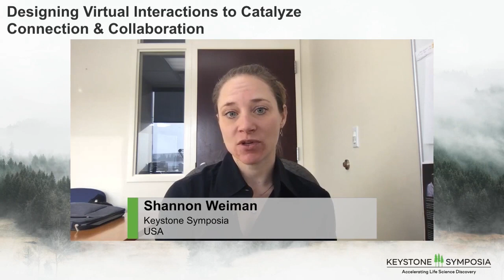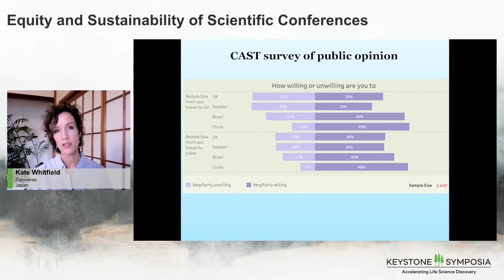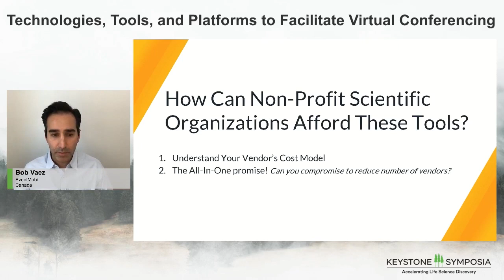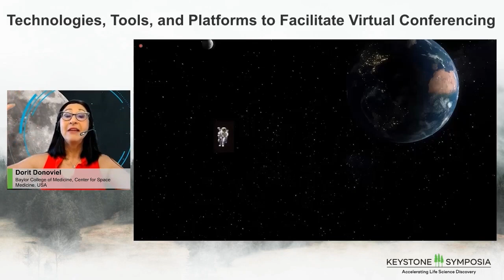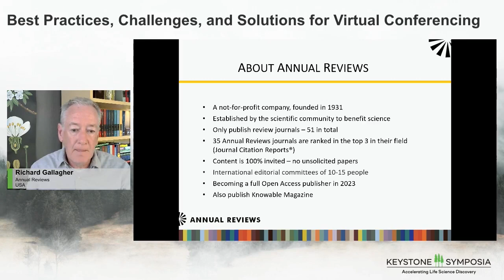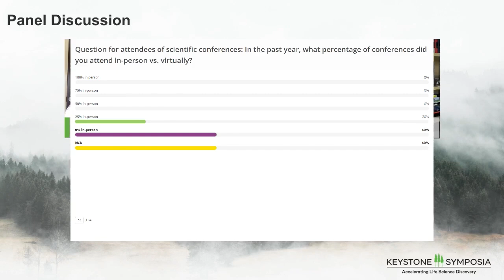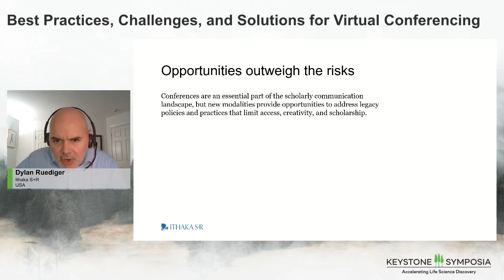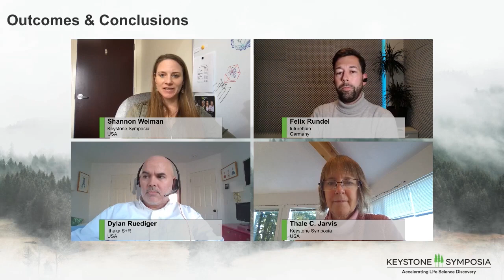Reimagining Scientific Conferences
Organizers: Deborah Johnson and Judith Klinman

A free eSymposium event exploring pandemic lessons in reducing carbon footprint, engaging new audiences and rethinking strategies for scientific exchange.

Scientific conferences have long been the medium of scientific exchange, inspiration and collaboration that drive the scientific endeavor forward. During the pandemic, we have all been forced to reimagine how to engage virtually to accomplish these goals, with varying degrees of success. This eSymposia virtual meeting will convene leading conference organizations, virtual platform hosts and scientists from around the world to explore best practices in virtual conferencing, and hybrid events (in-person and virtual platforms) for maintaining the efficacy and vibrance of scientific exchange.

We will discuss lessons learned from the pandemic in how to engage audiences online by creating interactive and collaborative environments in the virtual world.  The program will examine benefits of virtual formats, such as inclusivity of more diverse audiences (globally, economically etc.), and enhanced access to the latest scientific discoveries.  We will explore challenges:  how to replicate serendipitous networking opportunities that occur in-person; how to forge relationships that can change the course of careers, and how to catalyze collaborations that alter research trajectories toward new and innovative ideas.  We will also discuss how to optimize hybrid events to seamlessly integrate the interactions and discourse between in-person and virtual attendees.

Together we aim to outline new ways to enhance the engagement of the scientific community and promote scientific advancement in more carbon-neutral ways moving forward, and ultimately shape the future of scientific conferences for the betterment of science, and future of our planet.  It is time to invest in developing novel ways of connecting and collaborating to facilitate scientific advances, and the pandemic has provided an unexpected proving ground to guide us towards a more sustainable future.